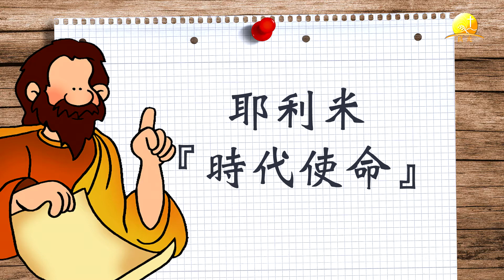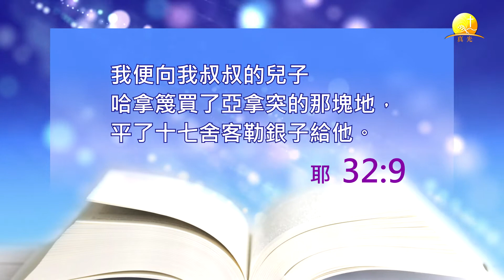聖經人物29 流淚的先知「耶利米」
聖經人物介紹 羅門牧師主持
第29講 一生忠心上帝的呼召